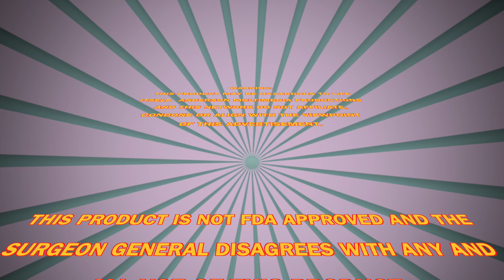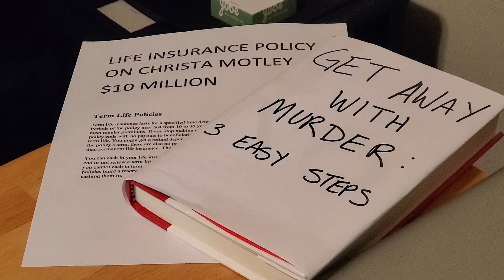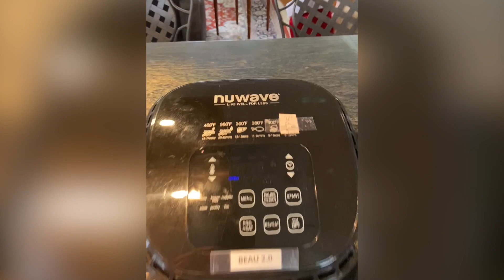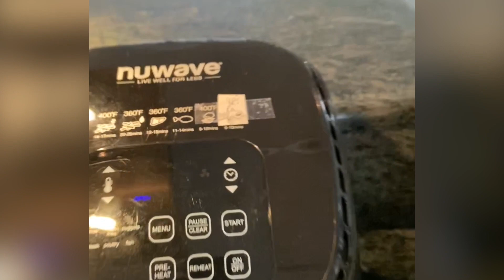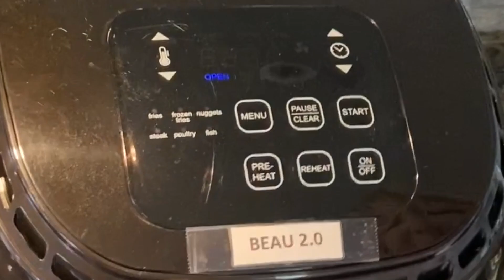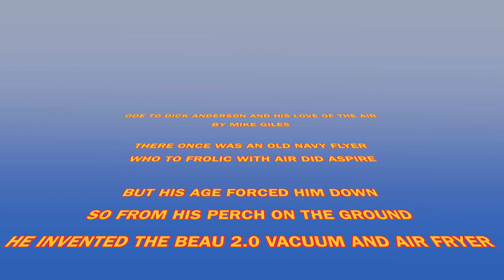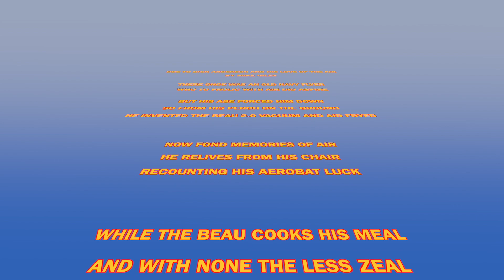Beau 2.0 Final 12-14-19 556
Beau 2.0 project